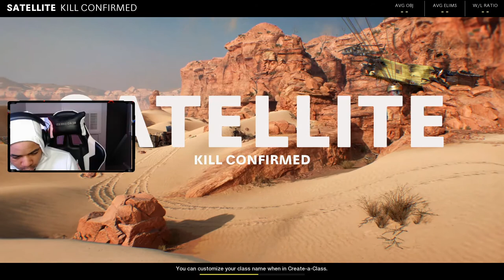Black Ops Cold War - Multiplayer Beta Gameplay! (MAX RANK + HIGH KILL GAMEPLAY!)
$15.00 Ultra instinct Goku
$20.00 Mystery Box Luck!
$30.00 RICH DUCK
$50.00 ILLUMINATI CONFIRMED
$100.00 TACTICAL NUKE!

RANDOM TAGS